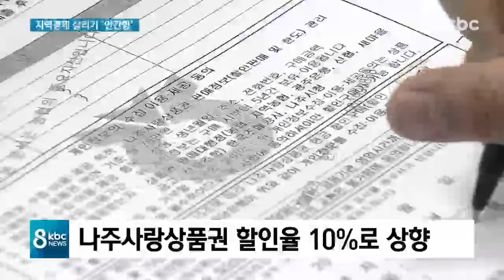지자체마다 지역경기 부양 '안간힘'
코로나19 확산 이후 소비가 크게 감소하면서 소상공인과 자영업자들이 경영난을 겪고 있는데요.

지자체들이 침체된 지역 경기를 부양시키기 위한 힘을 쏟고 있습니다.

정경원 기자